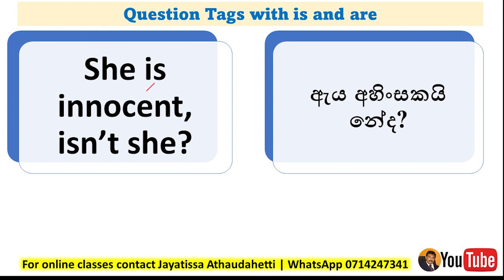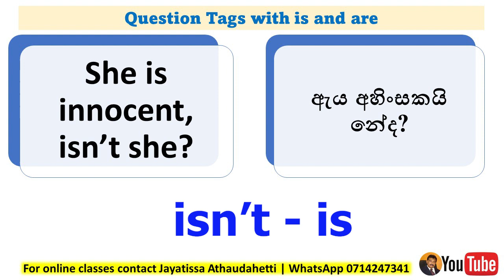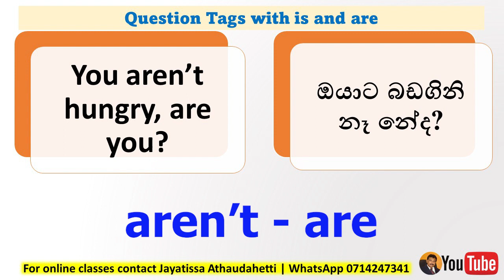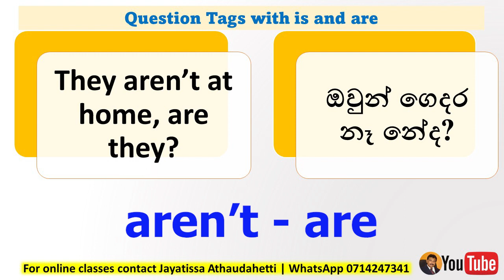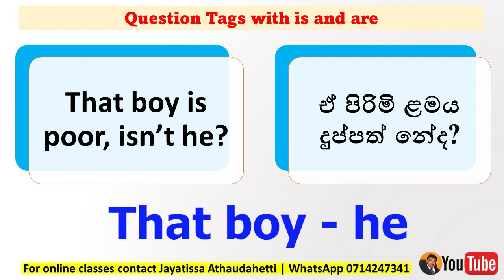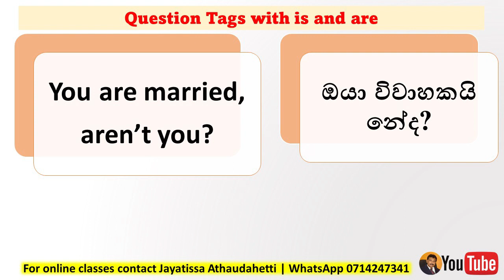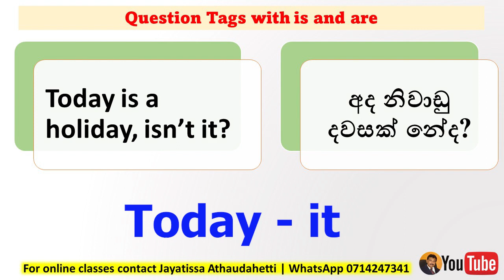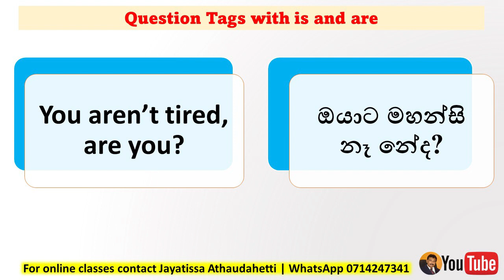Question Tags with is are | English for daily use Jayatissa Athaudahetti නේද? යන අර්ථයේ කෙටි ප්‍රශ්ණ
Dear Students, In this lesson, I am going to teach you How to make Tag Questions using the verbs "is and are"  නේද? යන අර්ථය දීමට is he, are you? සහ isn't he, aren't you?
Jayatissa Athaudahetti.